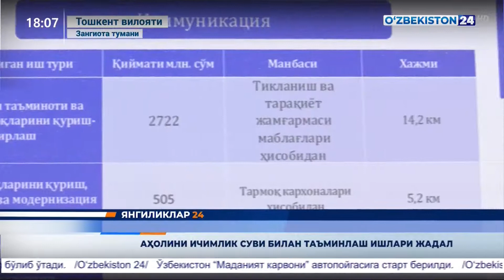Аҳолини ичимлик суви билан таъминлаш ишлари